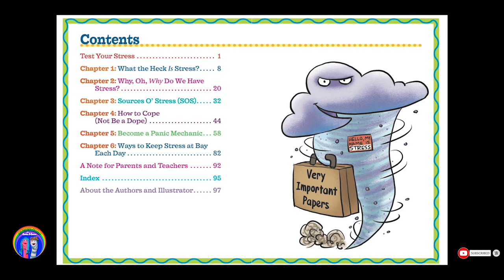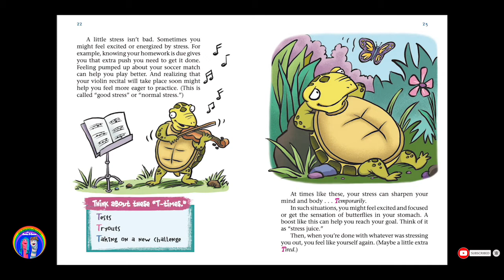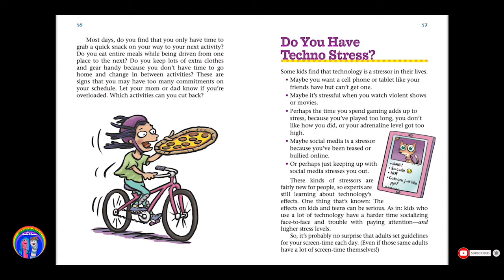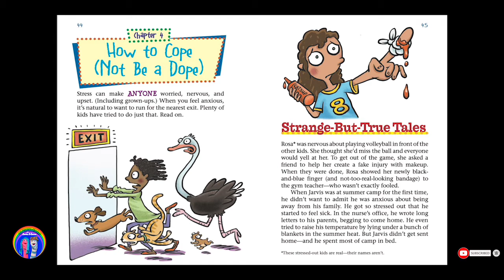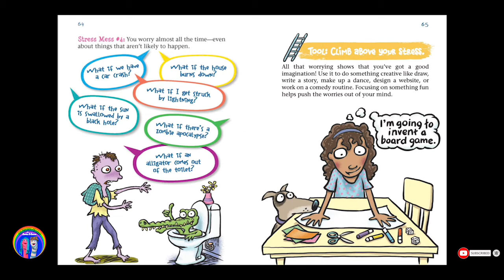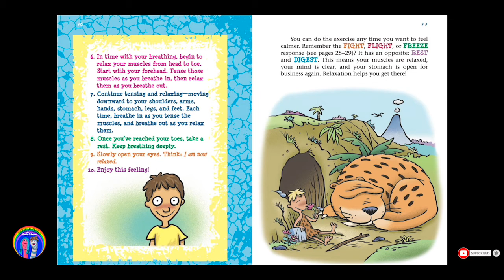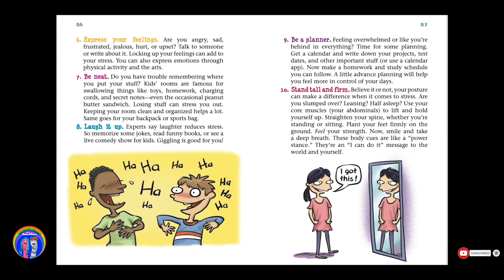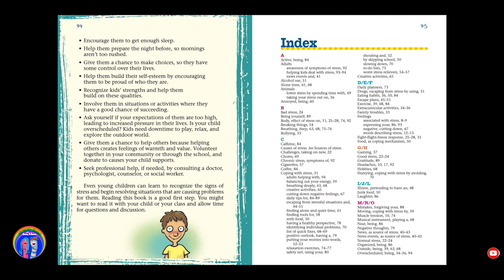Managing Stress & Anxiety | Stress Can Really Get On Your Nerves | Social Emotional Learning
Annie & Rocco read about stress and how it can affect you in many different ways, in "Stress Can Really Get on Your Nerves, by Trevor Romain & Elizabeth Verdick, Illustrated by Steve Mark.

Test Your Stress:  0:47
Chapter 1 - What the Heck is Stress?:  3:19
Chapter 2 - Why, Oh Why, Do We Have Stress?: 7:16
Chapter 3 - Sources 'O Stress (SOS):  13:20
Chapter 4 - How to Cope (Not Be a Dope) 21:18
Chapter 5 - Become a Panic Mechanic 28:23
Quick Fixes for Stressful Days: 32:13
Relax in 10 Easy Steps: 36:40
Chapter 6 - Ways to Keep Stress at Bay:  41:24
A Note for Parents & Teachers:  48:24

Google Books:  "Revised classic provides a humorous take on a nerve-wracking topic—STRESS!—updated to include modern stressors such as technology and social media.​

Stress can make you feel anxious, awful, and afraid. It can leave you jumpy and jittery, upset and uptight. When kids show signs of stress, they need stress management tools that work. With jokes, fun illustrations, and plenty of authentic examples, this book helps kids understand what stress is—and gives tons of tips to cope. Refreshed to address modern stressors like electronic devices and social media, this updated classic helps kids deal with stress like a seasoned panic mechanic.

The Free Spirit Laugh & Learn® Series
Realistic topics, practical advice, silly jokes, fun illustrations, and a kid-centric point of view all add up to one of the most popular series young people turn to for help with school, families, siblings, and more. Kids ages 8–13 can tote these pocket-size guides anywhere and learn to slash stress, give cliques and rude people the boot, get organized, behave becomingly, and, in general, hugely boost their coping skills."